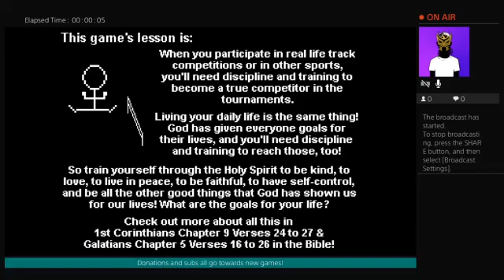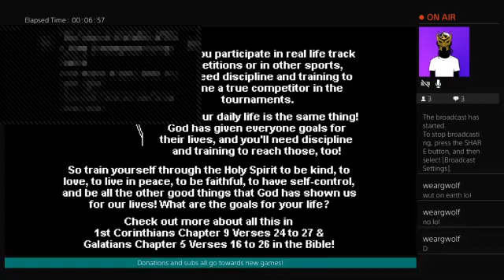Track....yup that's the title.